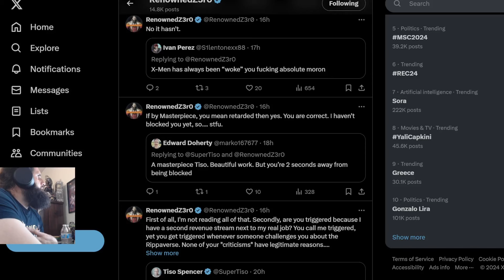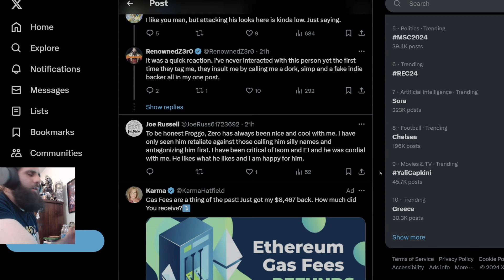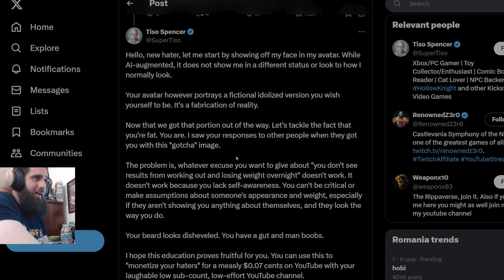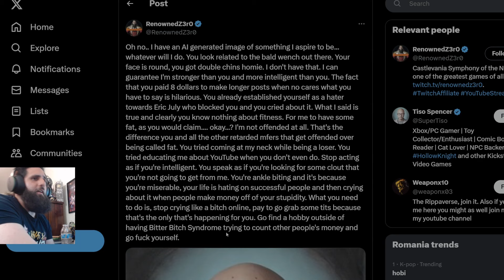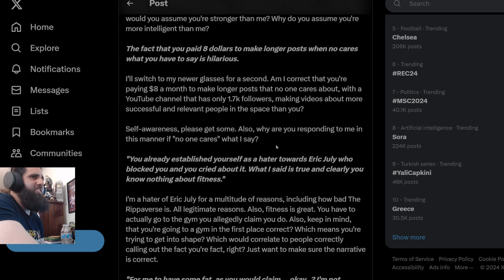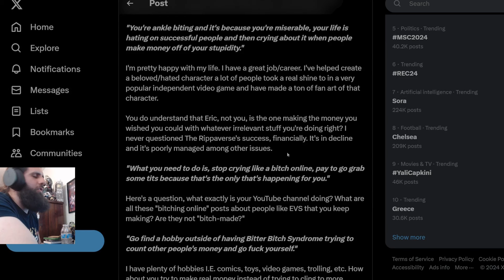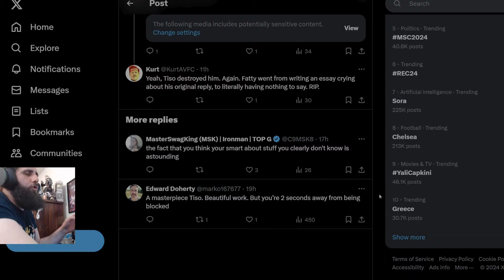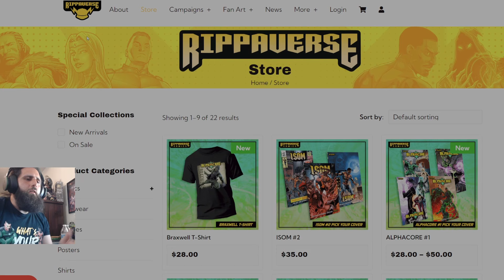My Twitter Account is UNDER ATTACK! | Detractors Try to DESTROY Me and FAIL HARD! | Rant Video!